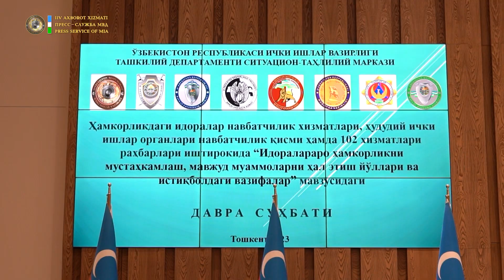IIV Tashkiliy departamenti Situatsion-tahliliy markazi tomonidan seminar-trening oʻtkazildi